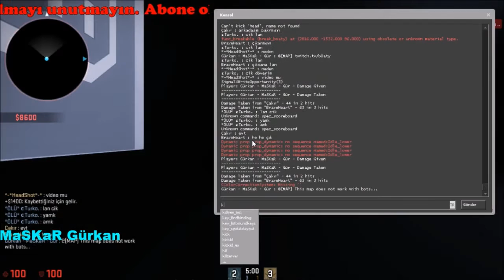CS:GO l [Efsane Mod] Kasa Açma Mapi l Bölüm 20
BANA HEDİYE YOLLAMAK İCİN BU LİNKDEN ATABİLİRSİNİZ=